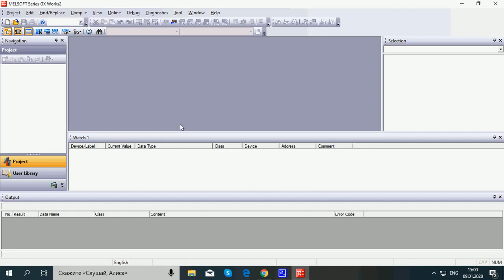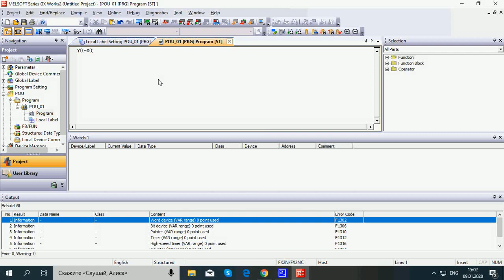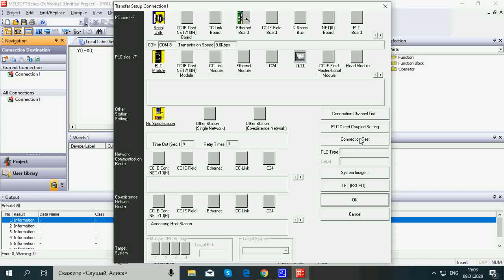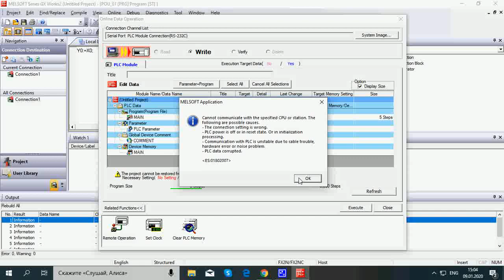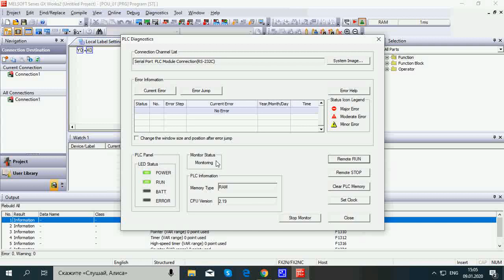GX Works2 язык ST дешёвый ПЛК из Китая моя первая программа